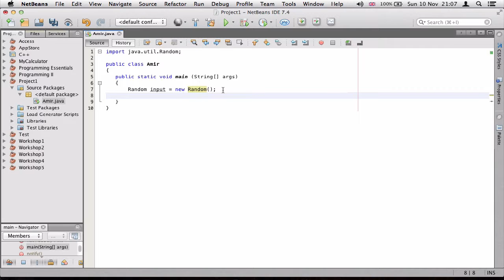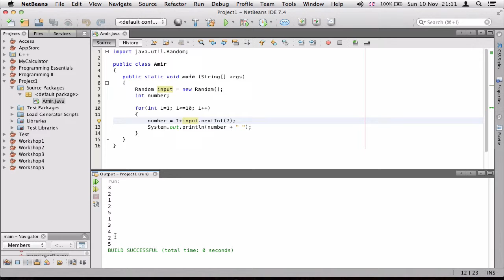۲۲- مولد اعداد تصادفی در جاوا Java